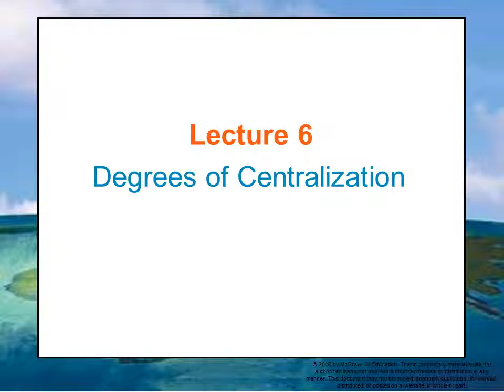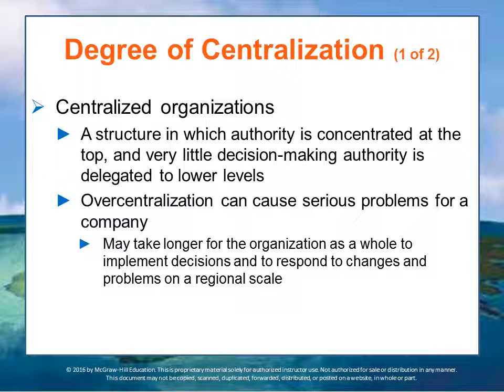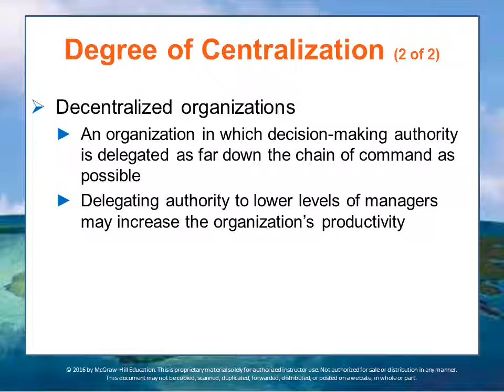BUS 162 Module 7 Lecture 6-OLD